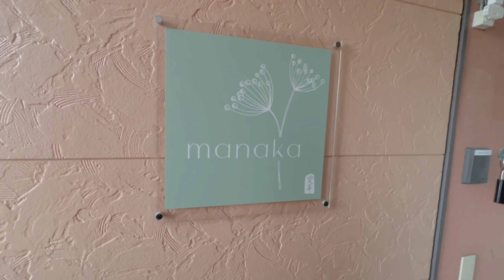【Room Tour】実家の民泊を紹介します♪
今日の動画は、実家で両親が経営する民泊のルームツアーです！
北海道に来る予定のある方もない方も！笑
動画楽しんでいただけたら嬉しいです🤗

元プロバレエダンサー seika / せいか
カザフスタン在住
カザフ人の主人とキャバリアの男の子と三人暮らし

14歳で単身ロシア留学、その後モスクワのツアーカンパニーで世界を飛び回り、
その後中央アジアに位置するカザフスタンの首都アスタナの
国立オペラ劇場アスタナオペラバレエ団で10年働き、2022年末日に現役引退。
今は専業主婦、時々ユーチューバー。

🌼関連動画